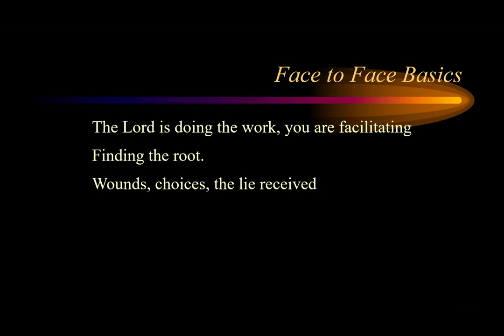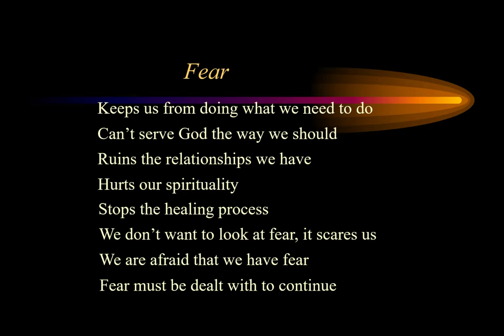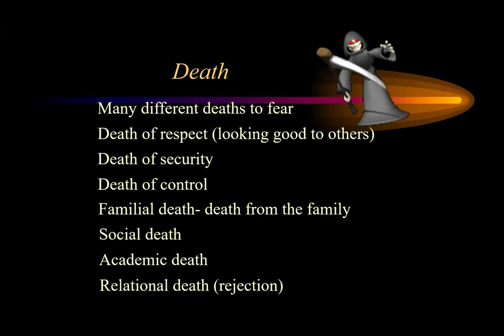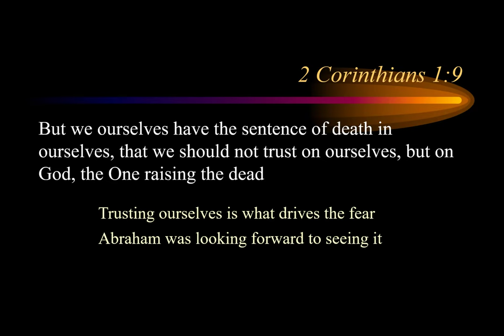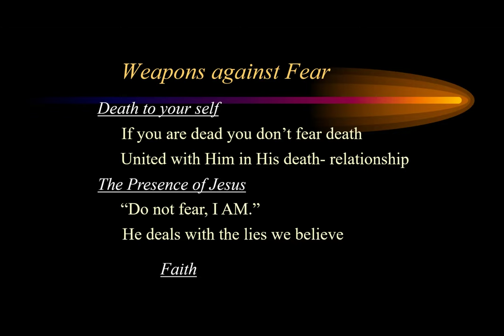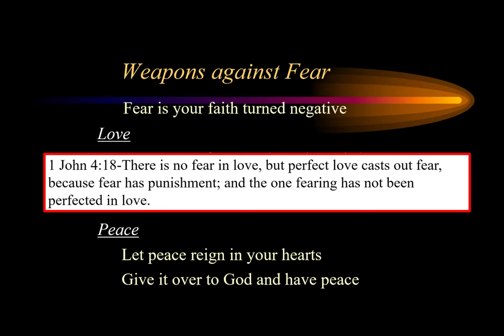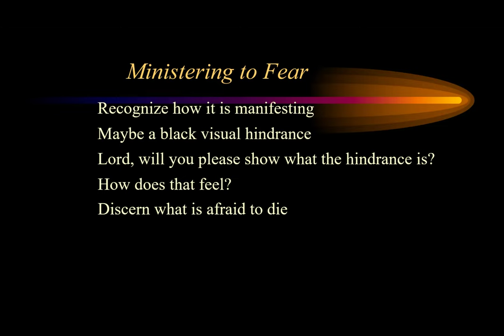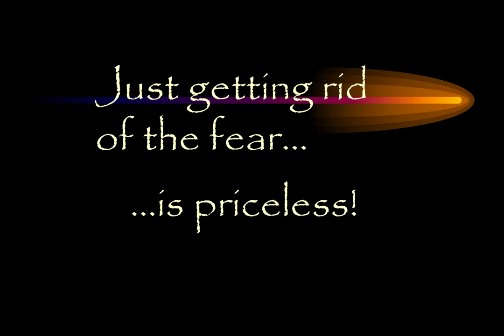F2F Class 10 Fear